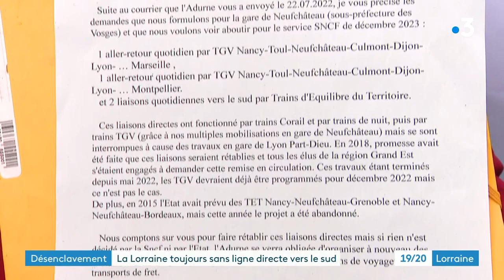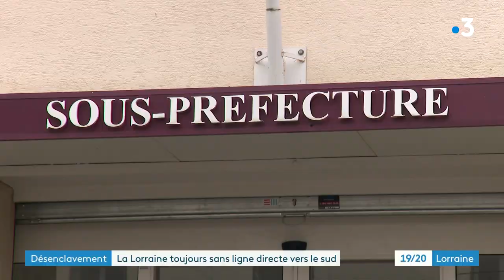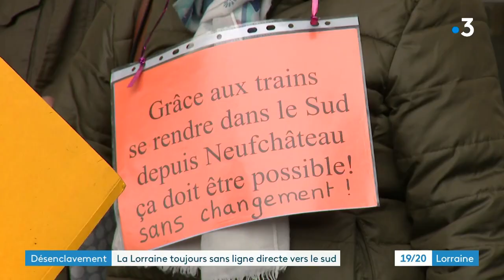SNCF : toujours pas de train direct Nancy-Lyon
A Neufchâteau, pour prendre un train direct vers le sud, il faudra encore attendre. Le désenclavement de la Lorraine en direction du Sud est à nouveau reporté. L'état propose des trains direct Nancy-Lyon au mieux en 2026.